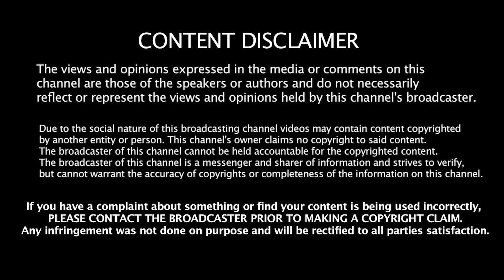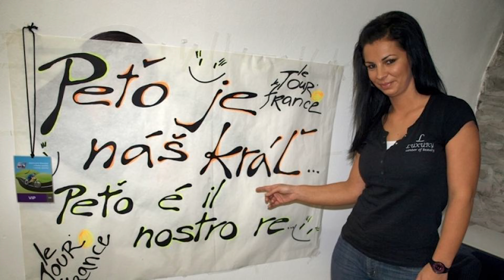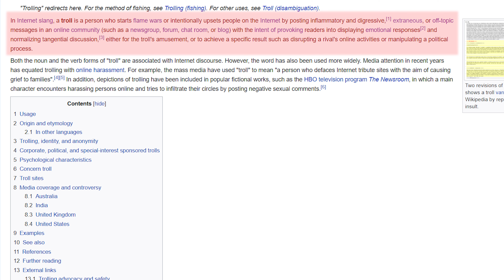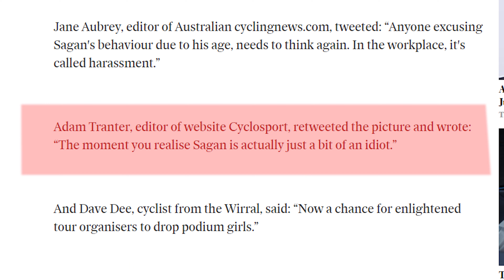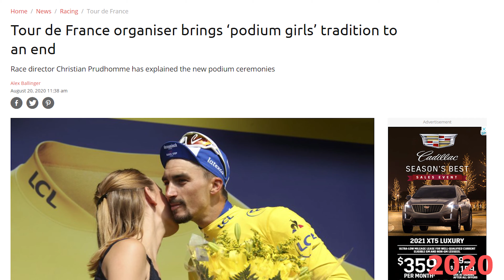Is Peter Sagan the best Troll in cycling?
Peter Sagan is undoubtedly one of the best cyclist still racing in the pro peloton today. he also has some of the funniest interviews😂.Peter has always done well but the more personal side of his career has had it's ups and downs. After doing a lot of research into his personality I came to the conclusion that Peter Sagan is trying to be as entertaining as possible by being the biggest TROLL in professional cycling. He has some hilarious interviews, some great wins, and a few controversial podium presentations.

This is definitely a learning experience for me in regards to making this style of video. I learned quite a bit about the structure of a more commentary oriented video and I would love to continue to improve on this style. Thank you all for indulging me as I tried out something new!